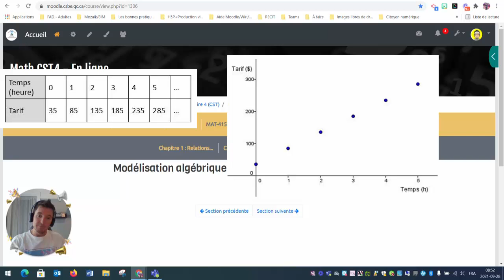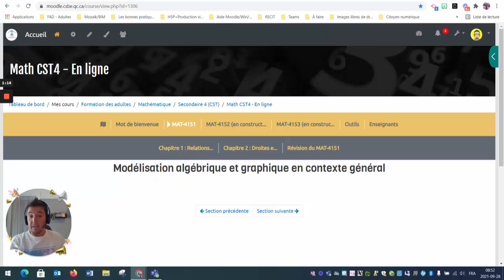Topo rapide du MAT-4151